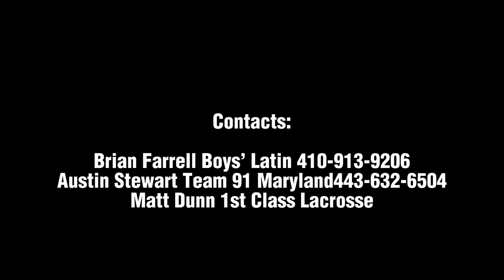Matthew Meredith (‘26) 2023 Spring Highlights